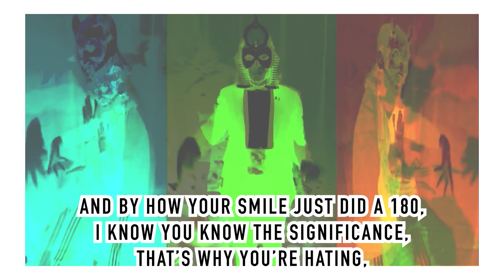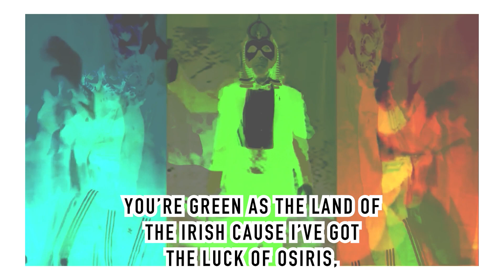Ants [w/Lyrics] - KING GREGREE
From: THE MAD JEKMA SHOWROOM [Chapter 7]
Released  8/08/12